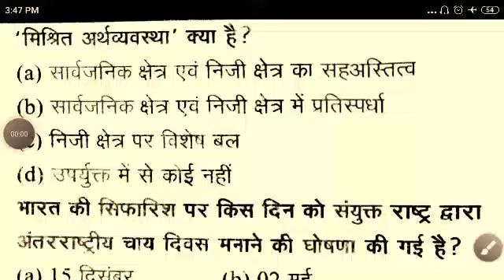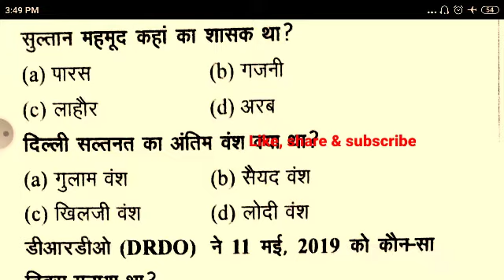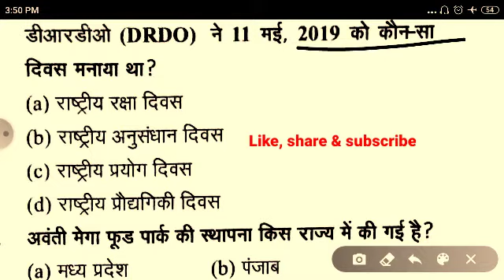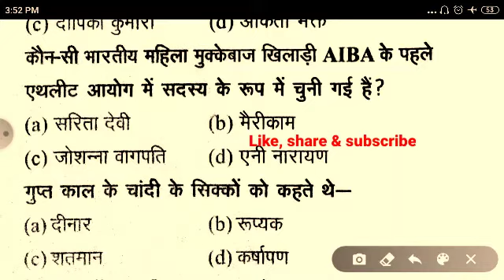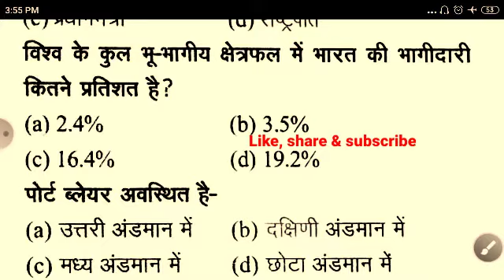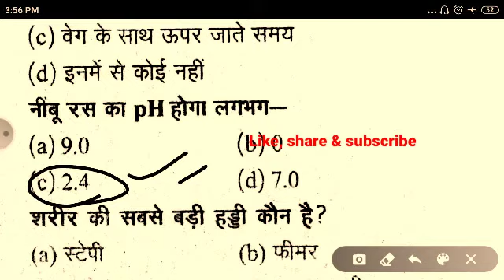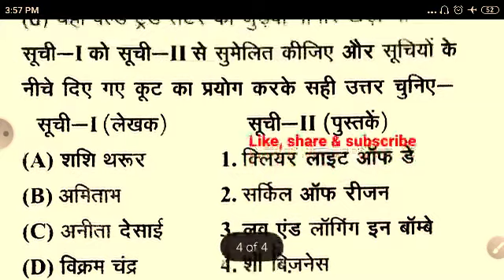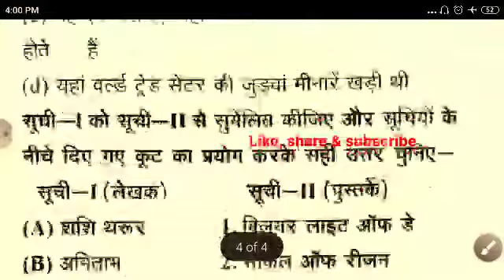Test 26 // NBE junior & senior assistant 2020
telligram : Rg study official public